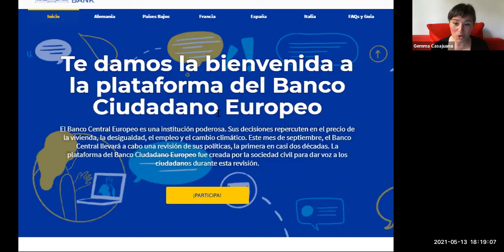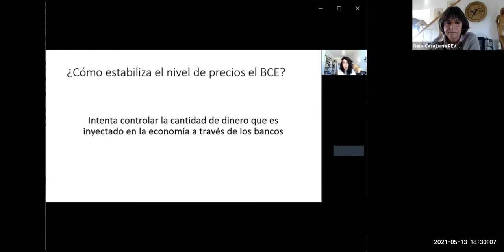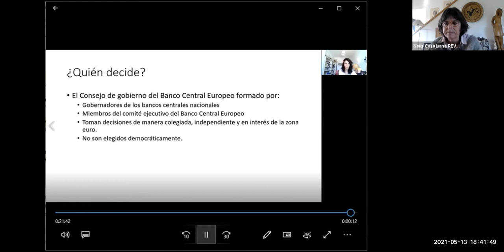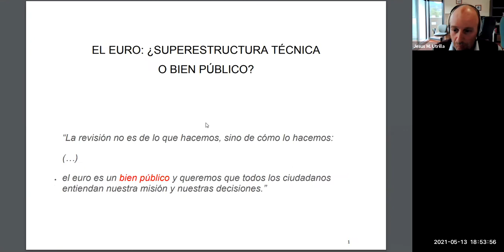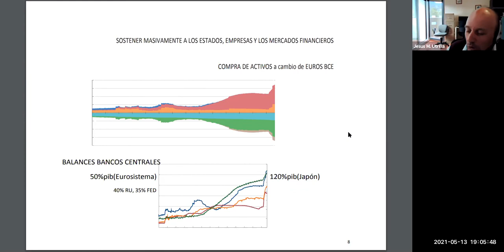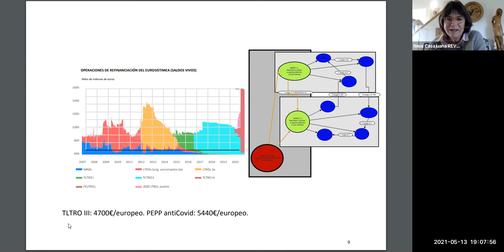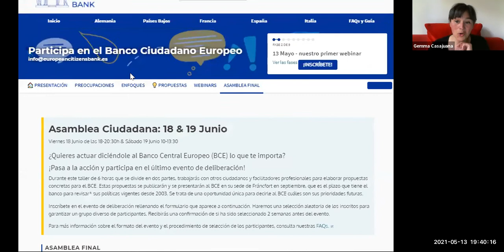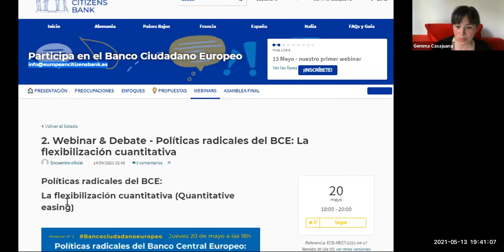El Banco Central Europeo: Políticas que importan a los ciudadanos (Webinar 1/5)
El proyecto “Banco Ciudadano Europeo” - Webinar 1/5  (13 Mayo 2021)

¿Por qué este proyecto?
El Banco Central Europeo (BCE) ha iniciado el proceso de revisión de su estrategia en política monetaria. Las medidas de política monetaria afectan a nuestra economía y a nuestra vida. Por eso es importante que nuestras opiniones y nuestras preocupaciones sean tenidas en cuenta a la hora de fijar las políticas monetarias para los próximos años.

Temas tratados:
En este webinar de presentación vamos a hablar de los siguientes temas:
presentación de proyecto e introducción a las funciones del Banco Central Europeo
Presentación de las organizaciones participantes
Presentación del proceso que el proyecto implica (webinars, participación, etc.)
Presentación de la plataforma web y cómo interactuar en ella.

Ponentes:

Stanislas Jourdan, director ejecutivo de la asociación Positive Money, Bruselas que lidera el proyecto financiado por la UE "Banco Ciudadano Europeo"

Neus Casajuana, presidenta de revo Prosperidad Sostenible, asociación española sin ánimo de lucro cuyo propósito es contribuir al establecimiento de un modelo socioeconómico que haga compatible el bienestar de la población con la imprescindible sostenibilidad ecológica. Somos los partners en España del proyecto "Banco Ciudadano Europeo". Revo es miembro de WEALL y de Finance Watch.

Susana Martín Belmonte, economista, investigadora, escritora y activista. Especialista en la reforma monetaria, la innovación monetaria y financiera y las monedas complementarias y alternativas.

Jesús Manuel Utrilla Trinidad, licenciado en Economía, bachiller en Teología y dedicado al mundo educativo, presidente de Dinero Positivo, asociación sin ánimo de lucro cuyo propósito es hacer eco en España de las iniciativas de International Movement for Monetary Reform (IMMR) , de Alliance For Just Money y especialmente de l Positive Money, con quienes colabora estrechamente.

Gemma Casajuana - Coordinadora del Banco Ciudadano Europeo en España y responsable de la plataforma online.